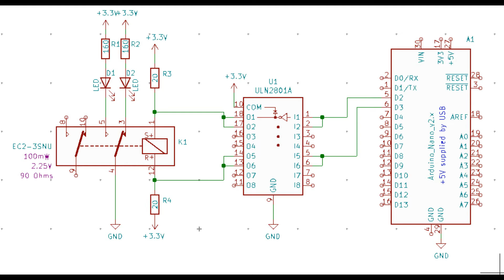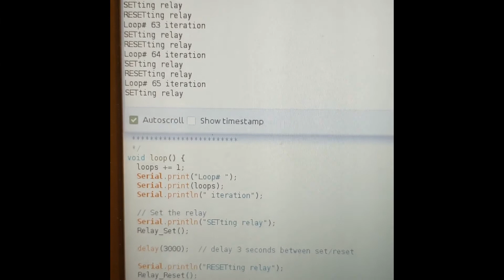Latch Relay Test - Single Coil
Test of a single coil latching relay. Coil is pulsed to SET with 3V@33mA  for 15ms followed by 15ms of no current (quiescent), with by a pause of 3-seconds, then the polarity is reversed and pulsed to RESET again followed by 15ms quiescent then repeated in an infinite loop. If you listen carefully you can hear the relay click. The LEDs follow the contact operation.

This test is using a 5V Arduino NANO but all other circuitry is 3V3.
Switching the Arduino output pins LOW applies an open collector ground
while switching the Arduino output pins to HIGH applies 3.3V via
discrete pullup resistors.

NOTE: Since the contact load is resistive no snubber circuit is used.
NOTE: The EC2-3SNU set/reset Pulse Width requirement:  over 10 ms